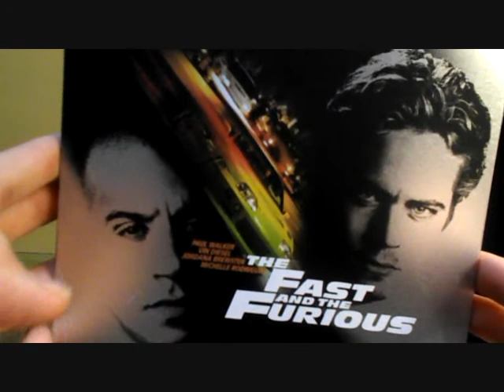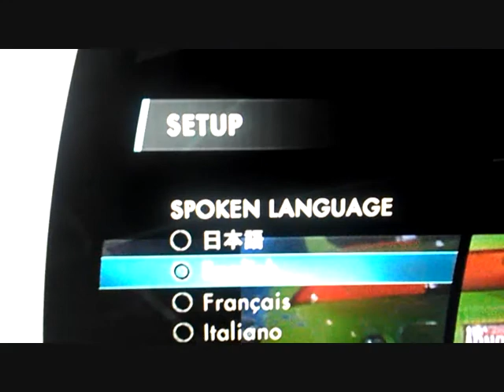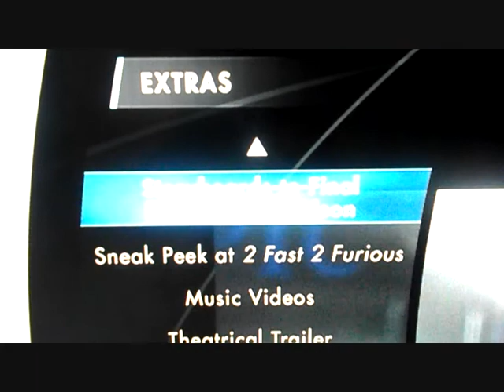Unboxing: The Fast and the Furious (Steelbook) Blu-ray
Edition: Germany